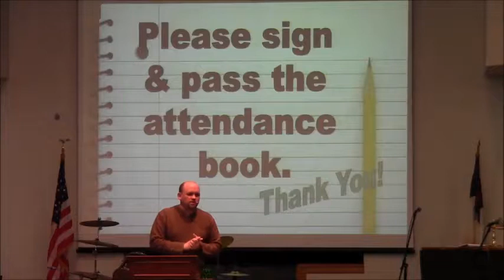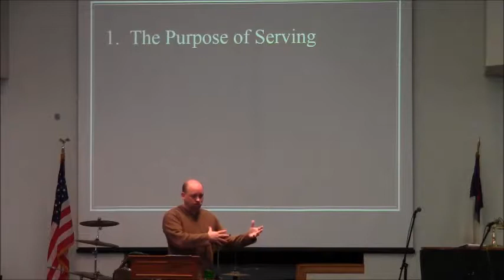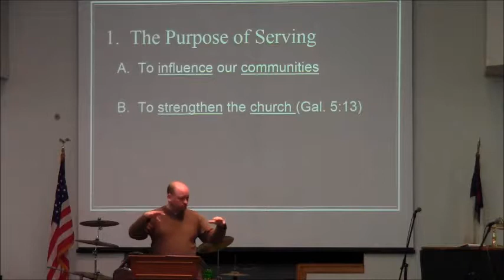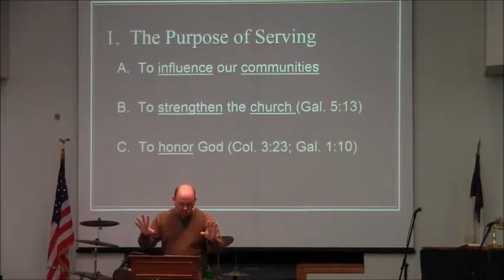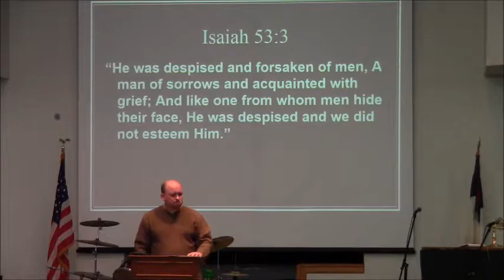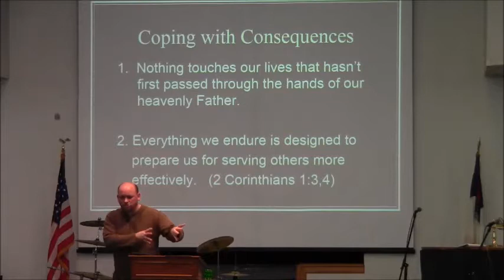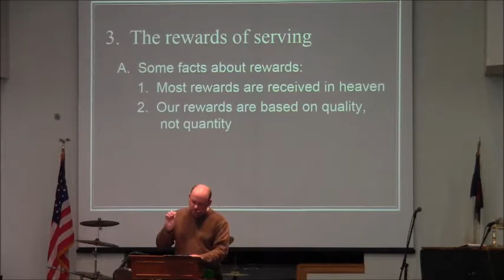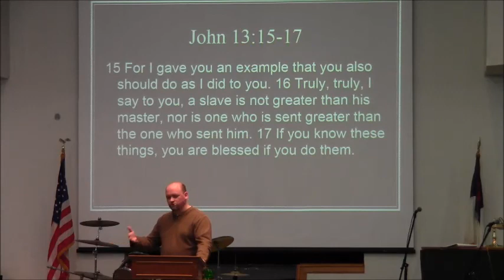AUTHENTIC: The Discipline of Serving March 8, 2015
Originally preached on March 8, 2015.  This sermon is part of the series AUTHENTIC based on the book written by James MacDonald.